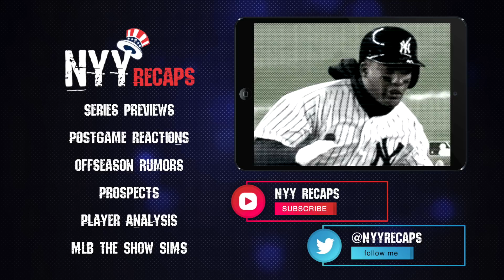Ep #48 | Deivi Garcia: '21 Rookie of the Year? + Frazier, LeMahieu, & The Cleveland Not-Indians